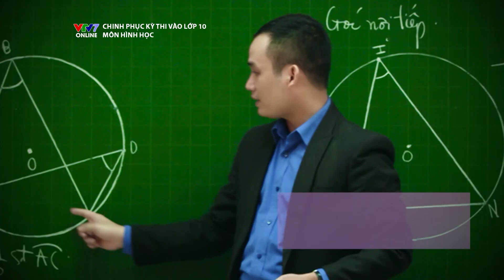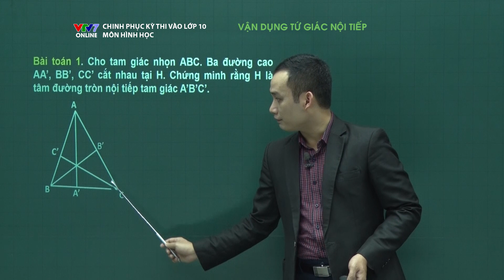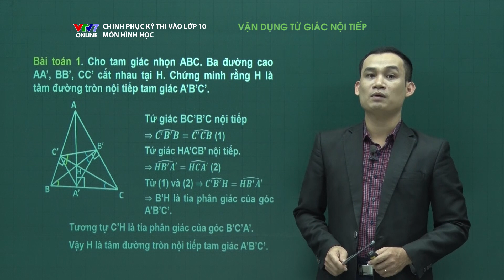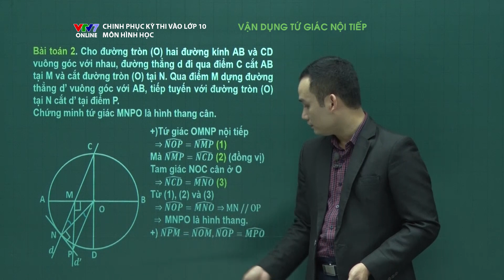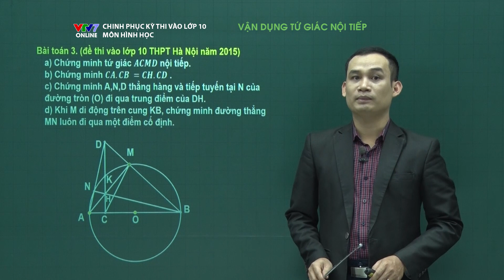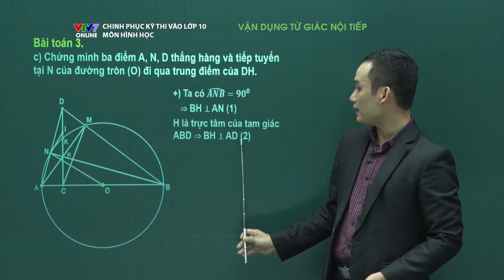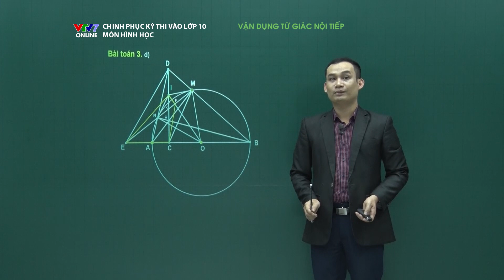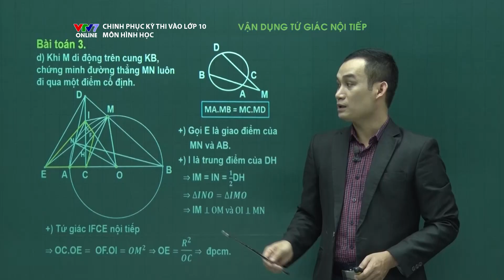VTV7 | Chinh phục kỳ thi vào 10 | Hình học | Số 05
"Chinh phục kỳ thi" là chương trình truyền hình do VTV7 - Kênh truyền hình Giáo dục Quốc gia thực hiện nhằm giúp các bạn học sinh hệ thống lại kiến thức, tiếp nhận những bí quyết để chinh phục kỳ thi THPT Quốc gia và tuyển sinh đại học.

Nay chương trình đã có thêm phiên bản dành cho học sinh THCS thi vào lớp 10.
Những môn học được đưa vào giảng dạy trong Chinh phục kỳ thi vào 10 gồm: Toán (Đại số và Hình học), Ngữ văn và Tiếng Anh.

Với môn Hình học, thầy giáo Ngân Văn Kỳ sẽ đồng hành và đưa ra những kiến thức vừa khái quát vừa cụ thể giúp các bạn tự tin chinh phục kỳ thi vào 10.

Đón xem chương trình được phát sóng trên kênh VTV7 vào 16h00 và 23h00 hàng ngày.